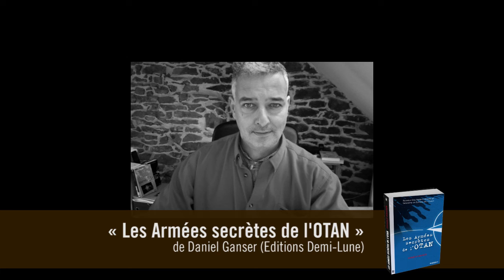« L'OTAN : 70 ans de guerres illégales ? », avec Arno Mansouri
Alors que l'OTAN (l'alliance militaire nord atlantique) vient de fêter ses 70 ans, nous avons souhaité interviewer Arno Mansouri, directeur de la maison d'édition Demi-Lune, qui a publié récemment un ouvrage de référence : « Les Guerres illégales de l'OTAN » de Daniele Ganser.